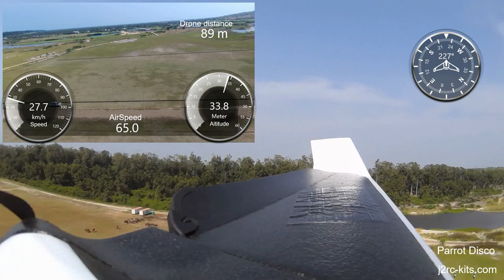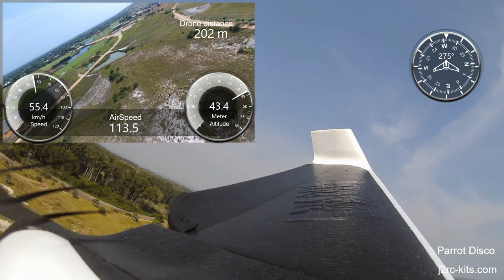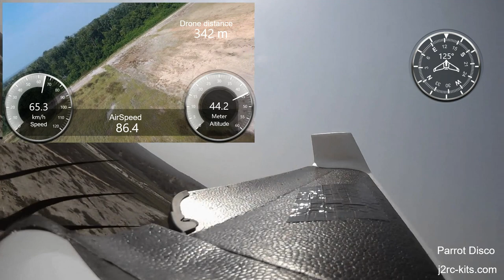Parrot Disco Speed Test with very strong wind - Angola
ParrotDiscoJ2RC - Parrot Disco Speed Test, +95 Km/h with very strong wind (two cam perspective and external sound)... just amazing... The flight was in conditions of extreme wind! Flight in Angola! Let's go forward together! Regards

Parrot Disco Speed Test with very strong wind (two cam and sound perspective) - Angola - Disco 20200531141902+0100

When I think of flying fast and safe, I think of flying one of my Parrot Disco... I have no doubt in saying this, I have never flown to this day another device as reliable and as flexible as the Parrot Disco. Parrot Disco wind response is just amazing, the best I haved tested until today...

Parrot Disco we can do everything... I learned to fly alone with him! We can learn to fly, maneuver, fly at great speed, and then do a Flight Plan and make a fully automatic flight with immense safety... To me, the Parrot Disco is a device with exceptional qualities. I regret that your sale has been interrupted and your support has almost been abandoned...

Parrot Disco is a fixed-wing drone whose unprecedented aerodynamic design and capabilities distinguish it from the rest. Parrot Disco landing is very easy to learn and is almost automatic...

Parrot Disco has 45 minutes of battery life and is equipped with advanced automatic control and a Full HD Camera to create great Parrot Disco footage. You can pilot the Parrot Disco with a compatible remote control (RC) or with the Parrot Skycontroller 2. Parrot Disco Speed test? With the Parrot Disco, reach 80 km/h in flight with its powerful motor. My top speed, until today, is 118 Km/h... The Parrot Disco drone comes with a 1080p Full HD front camera stabilised on 3 axes.

Parrot Disco Flight Plan is prepare pre-programmed autonomous flights from your smartphone or tablet using FlightPlan (in-app purchase). Create customized routes for your drone easily by selecting GPS waypoints on your screen. Hit take-off and watch your drone do the rest!

The heart of the Parrot Disco, the Parrot Disco Chuck (Control Hub & Universal Computer for Kits). The Parrot Disco CHUCK processes Disco’s altitude, airspeed and balance by monitoring the data from the built-in inertial navigation system, GPS and sensors.

Take off on an adventure and automatically return to the launch point with this fully-assisted navigating mechanism (Parrot Disco CHUCK). Play with altitude, speed, turns, and the camera: stability is guaranteed thanks to our anti-stall system. Concentrate on your experience and we’ll take care of the rest!

With the FreeFlight Pro app, you can define a safe flight area (maximum/minimum altitude and maximum distance) and activate the 'Return Home' function which allows the Parrot Disco to automatically return above its take-off location.

You are free to use this music in your multimedia project (online videos(YouTube,...), websites, animations, etc.) as long as you credit Bensound.com, For example: "Music or "Royalty Free Music from Bensound" - no copyright royalty free music